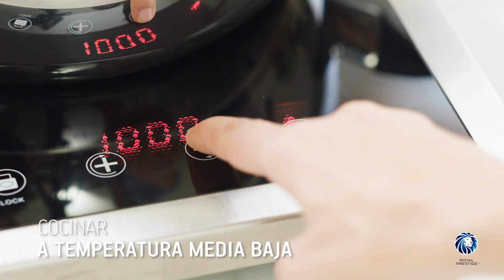Cocina con Royal Prestige | Receta de Fondue Chocolate y Queso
Tenemos una receta y un plan delicioso para que estés con tu familia, comparte este fondue de chocolate y queso y pon más corazones contentos en casa. ¡Agenda una demostración en casa!

Receta completa aquí 👇

Utensilios: Olla de 4 cuartos
Tiempo de cocción:
Cantidad:

Ingredientes:
Fondue de queso:
Quesos
150 gramos de queso suizo rallado en el Royal Cutter
150 gramos de queso gruyere rallado en el Royal Cutter
½  taza de vino blanco
1 diente de ajo
1 unidad de Pan baguette cortado en cubos.
½ taza de aceitunas verdes
½ taza de aceitunas negras
1 taza de brócolis blanqueados y cortados en arboles pequeños
1 taza de  tomates cherry.
Fondue de chocolate:
500 gramos de Chocolate picado
800 cc de Crema de leche
15 unidades de fresas.
15 unidades de malvaviscos.
3 unidades de manzana verde cortadas en gajos.
2 unidades de banano cortados en cilindros.
Palos para brocheta

Preparación:
Fondue de chocolate:
Disponer el chocolate y la crema de leche en la olla de 4 cuartos.
Tapar con la válvula Redi Temp® abierta a fuego medio hasta que silbe.
Mezclar con la espátula de silicona y bajar el fuego a mínimo.
Acompañar: Con fresas, malvaviscos, manzana verde, banano.
Fondue de queso:
Rallar los quesos con el Royal Cutter.
Disponer en la unidad de combinación los quesos rallados, el ajo y el vino blanco.
Cambiar la tapa por la unidad de combinación y tapar por espacio de 10 minutos con la válvula Redi Temp® cerrada, con la ayuda de la espátula de silicona mezclar la preparación hasta obtener una mezcla lisa y untuosa.
Retirar la unidad de combinación y pasar a la mesa apoyando en la base magnética y acompañar de pan baguette cortado en cubos, aceitunas verdes y negras, brócolis blanqueados y tomates cherry.